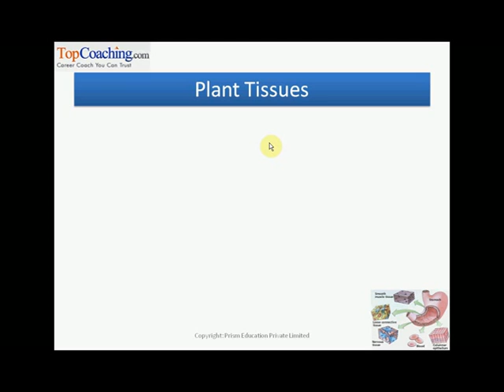The Reason For Plants and Animals Having Different Tissues